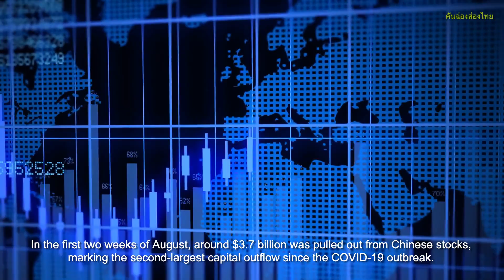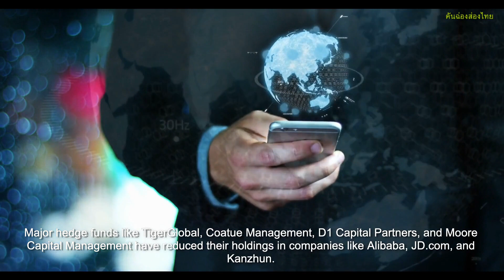August 18, 2023 : FOREIGN INVESTORS RAPIDLY WITHDRAWING FROM CHINESE STOCKS